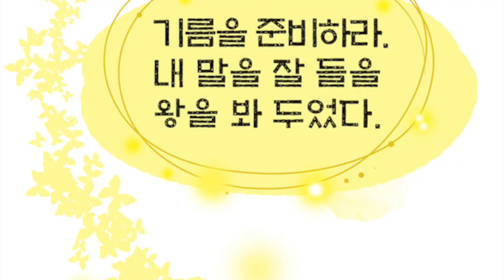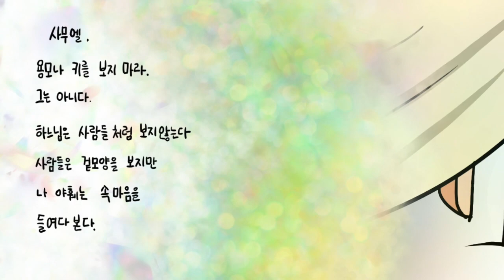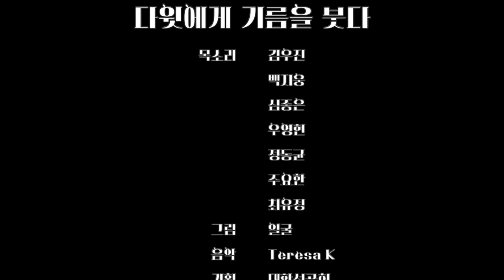다윗에게 기름을 붓다(Samuel pours the olive oil on David's head)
목소리 김우진, 백지웅, 심종은, 우영현, 정동균, 주요한, 최유정
그림 얼굴